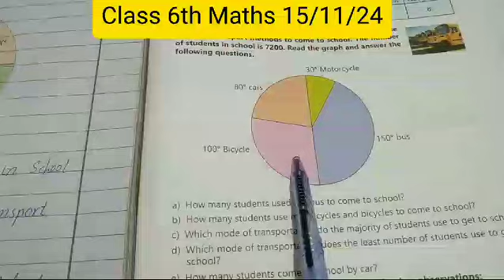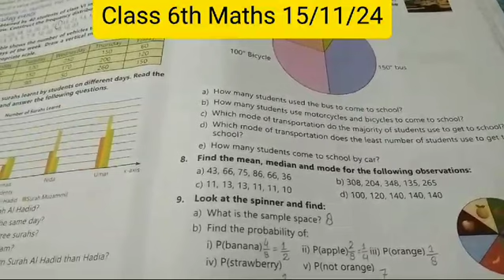online classes 6th Maths part 2 kps 15/11